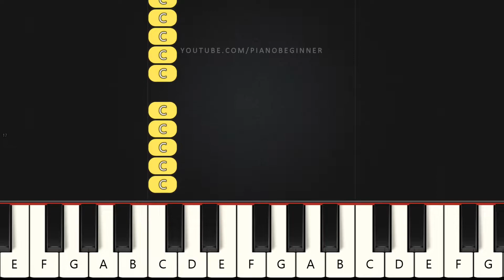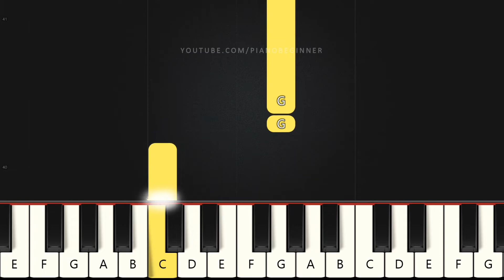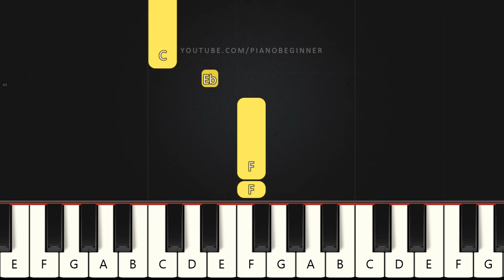Hungry Shark World's Theme | Beginner Piano Tutorial | Easy Piano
Learn how to play Hungry Shark World's Theme on this EASY Piano Tutorial Beginners.